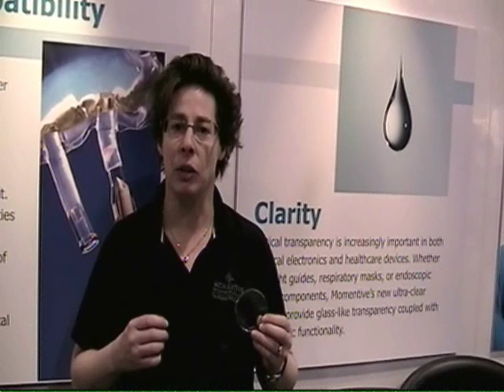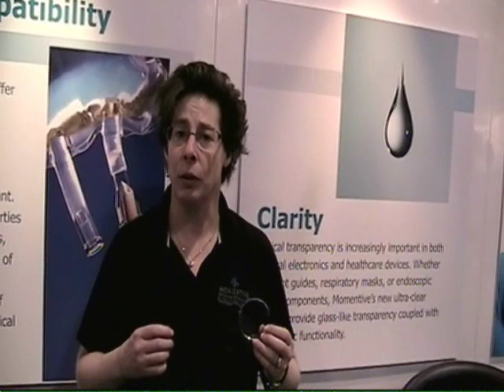Momentive's Lynn Mizenko Talks About New LSR Material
Lynn Mizenko of Momentive Performance Materials shows a new elastomer material that's as clear as glass to MDT Editor-in-Chief, Sean Fenske, at the MD&M West 2010 show. for more information about Momentive Performance Materials.